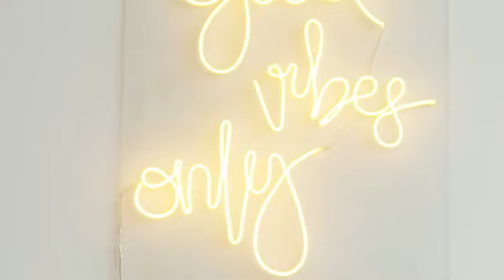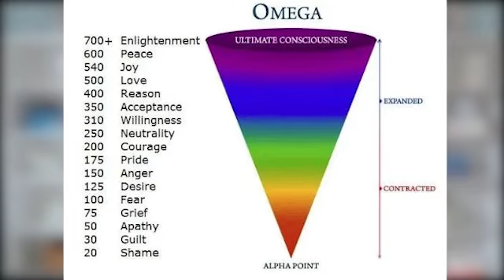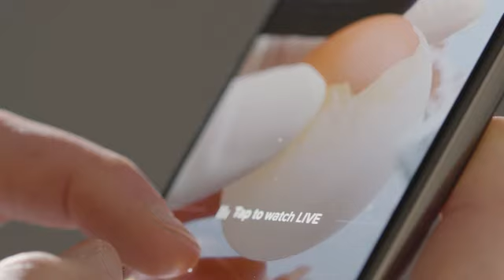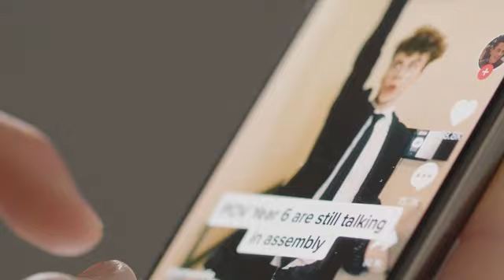5 Steps To RAISE Your Vibration PERMANENTLY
Do you wonder how to raise your vibration?  Do you wonder if there is a way to keep your vibration permanently high? If you want to know how to permanently raise your vibration this video is for you.

💖 Trauma Spotting Certification Course - 8-Week Mastermind To Remove The Blocks That Keep You From Your Purpose! Heal AND become a Certified Trauma Healer! When you heal and help to heal others, you truly set yourself free from the past, so you can finally create the future of your dreams.  No more procrastination, self-sabotage, or feeling guilty. The time is now. The world has waited for you long enough, and now it needs your light, untarnished.